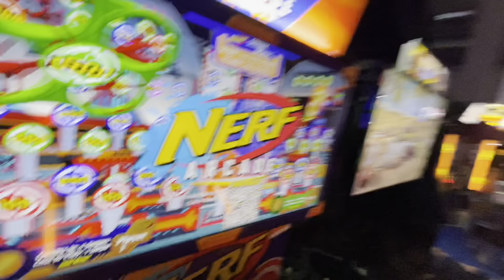DAY 3 IN ORLANDO: WE WENT TO ANDRETTI’S🏎